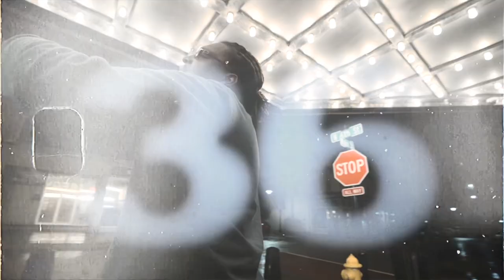Mike Ball - Apart Of The Life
Produced by @tinokrazy shot by @CEETHEWORLDMUSIC